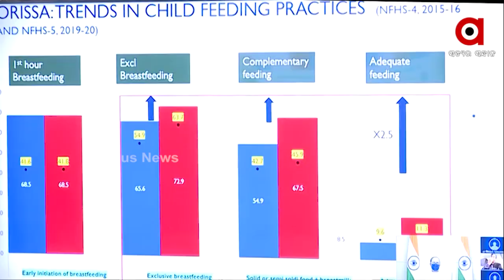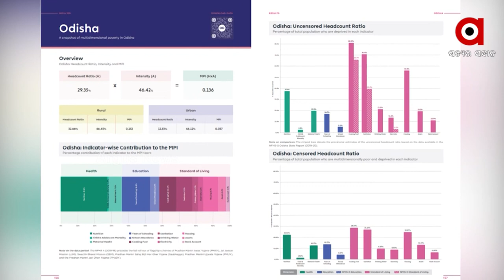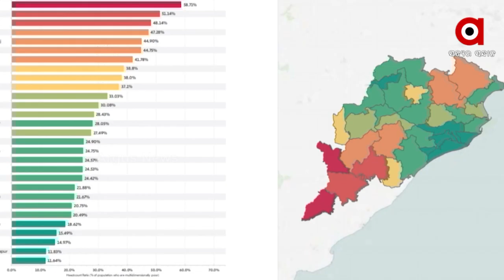ଶିକ୍ଷା, ସ୍ବାସ୍ଥ୍ୟ ଠୁ ନେଇ ପୋଷଣ ପର୍ଯ୍ୟନ୍ତ ସବୁଥିରେ ଓଡିଶା କିପରି ହେବ ଅଗ୍ରଣୀ ?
ତିନି ଦିନିଆ ଓଡ଼ିଶା ଗସ୍ତରେ ନିତି ଆୟୋଗ ଉପାଧ୍ୟକ୍ଷ ରାଜୀବ କୁମାର ଓ ନୀତି ଆୟୋଗ ସଦସ୍ୟ ଭି.କେ ପଲ୍ । ରାଜ୍ୟର ବିକାଶକୁ ତ୍ବରାନିତ କରିବା ଲାଗି ସ୍ବତନ୍ତ୍ର ଖସଡା । ରାଜ୍ୟ ସରକାରଙ୍କ ସହ ବିସ୍ତୃତ ଆଲୋଚନା କରିଛନ୍ତି । ରାଜ୍ୟର ନିରନ୍ତର ବିକାଶ ଲକ୍ଷ୍ୟକୁ ତଦାରଖ କରିବା ପାଇଁ ଗଠନ ହେବ ସ୍ବତନ୍ତ୍ର ୟୁନିଟ । ପୋଷଣ, ସ୍ବାସ୍ଥ୍ୟ, ମୁଣ୍ଡପିଛା ଆୟ, ଜିଡିପି ଅଭିବୃଦ୍ଧିକୁ ପ୍ରାଥମିକତା।